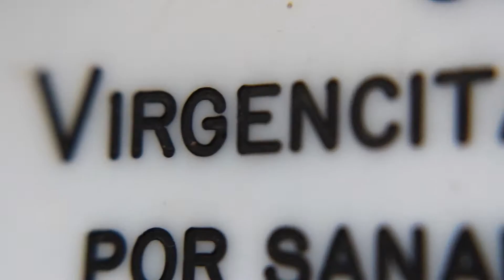Fiesta de la Virgen del Carmen 2015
Aproximadamente 60 mil fueron los fieles que durante todo el día visitaron el lugar para dar gracias a Dios por la familia, el trabajo o la salud, como también para encomendar sus inquietudes, problemas y fatigas. El padre Carlos Cox, rector del Santuario, resaltó el ambiente familiar que se vive en torno a la madre de Jesús en esta fecha tan especial.